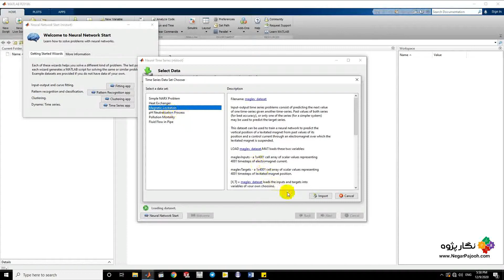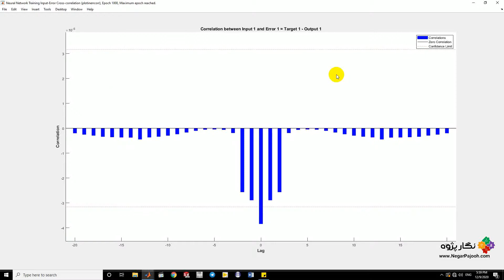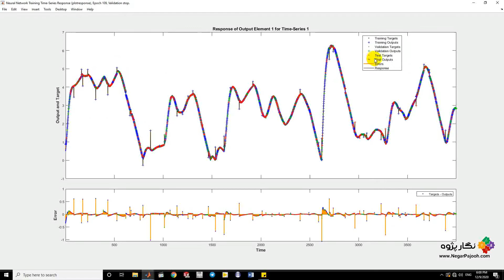Magnetic levitation-Time Series- MATLAB- Artificial Neural Networkشبکه عصبی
Software:
MATLAB - ANSYS - ABAQUS - SOLIDWORKS-Arduino-Labview
 Fields: